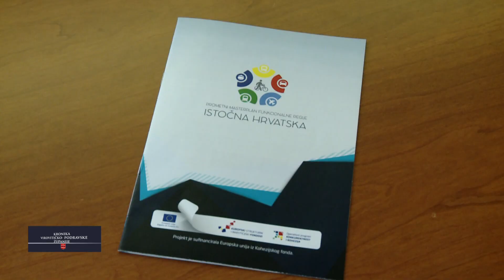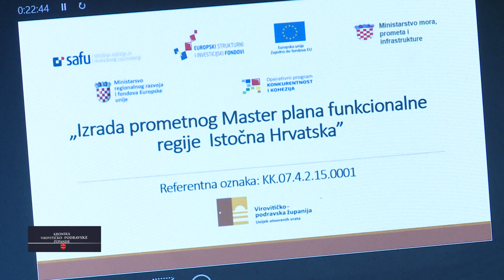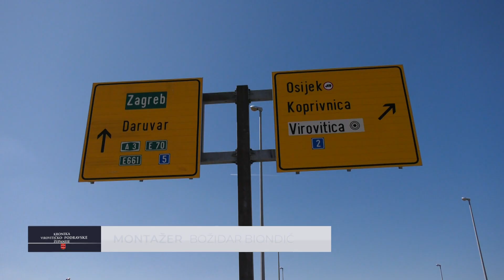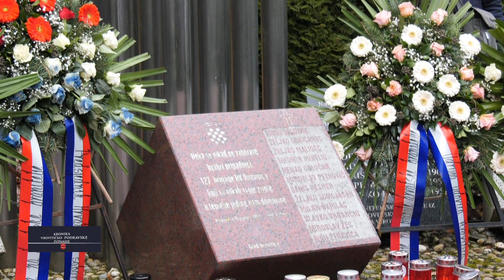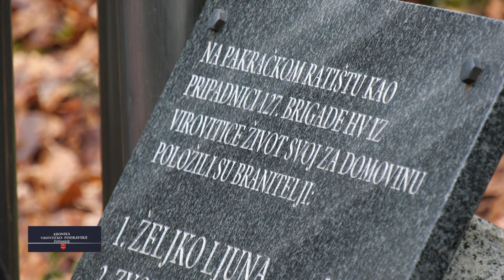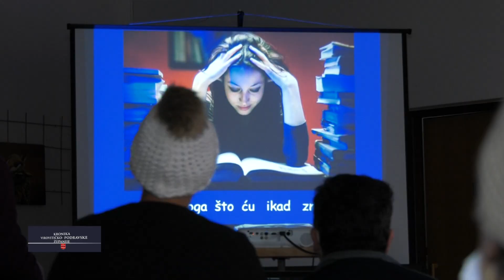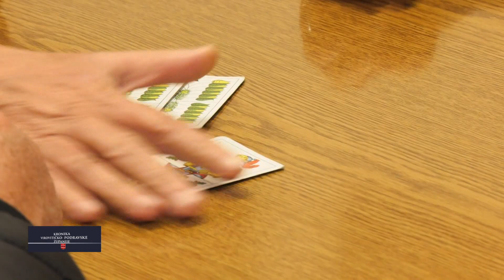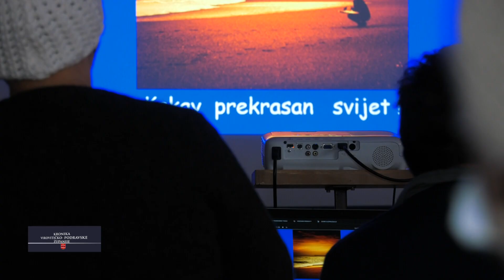15.01.2022. KRONIKA VIROVITIČKO - PODRAVSKE ŽUPANIJE